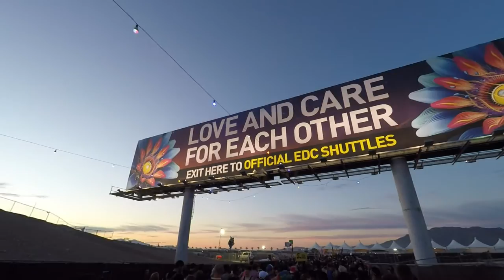Electronic Daisy Carnival EDC 20 After Movie(2016)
Our EDC 20 (2016) after movie.  This was our first EDC and it was an awesome experience.  I also caught the moment when Martin Garrix messed up during his set but he was cool about it.